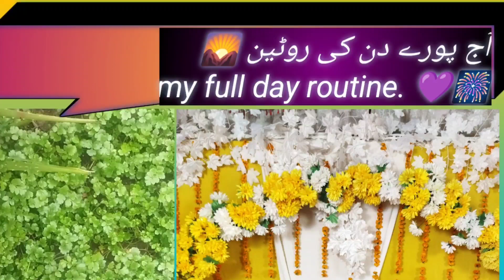آج پورا دن کیا کیا.🍲💥 my full day routine 💐. دیکھے مزا کرے،😘